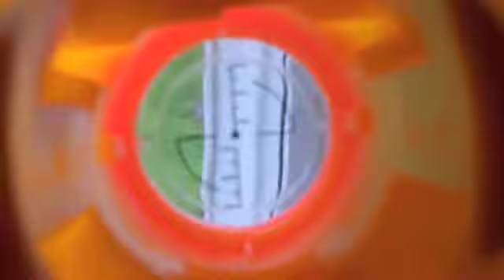The Downfall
OMG THAT IS THE BEST ONE YET
ALSO MADE BY THE GEORGE FREER CHANNEL AND NICKHOLASTHEMAN!